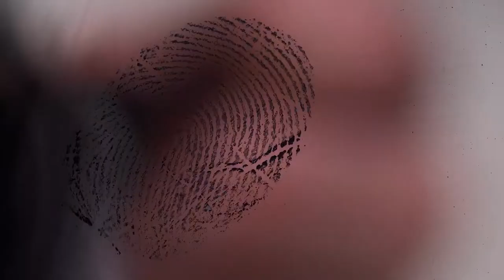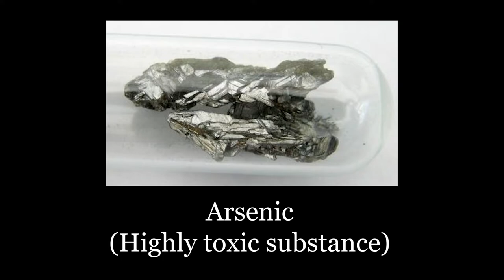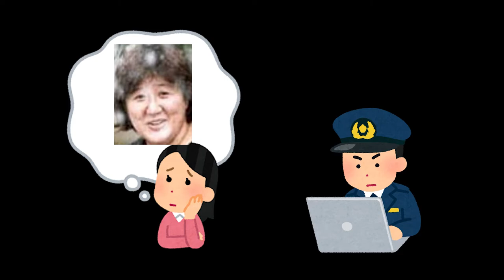KILLER CURRY - 67 People Poisoned with Curry Rice - Masumi Hayashi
A large number of people suddenly start vomiting at a summer festival, resulting in 4 dead. Investigations soon reveal that the curry rice served at that festival had been poisoned, and a suspect is arrested within a few months.
This suspect was later sentenced to death, but a critical piece of evidence had been misrepresented.
This incident remains one of Japan’s most notorious cases of intentional food poisoning, as well as being considered to have a high possibility of false accusation.

This is the case, of The Poisoned Curry Rice